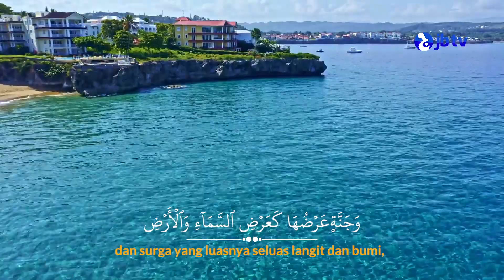Surah Al Hadid Ayat 21 - Muhammad Faqih Ma'mun